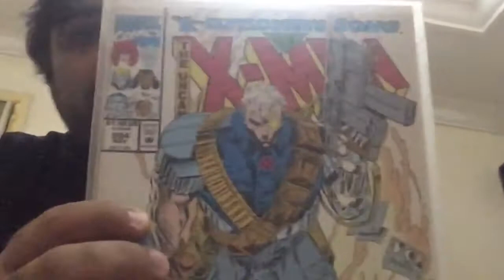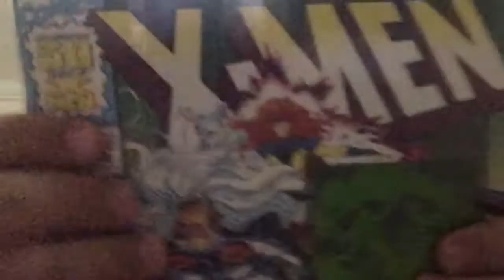Comics and Coronavirus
Remember the LegacyVirus 🦠 from the ❌- Men? Coronavirus or COVID-19 looks eerily similar to its comics counterpart